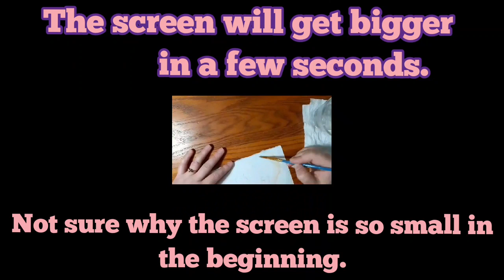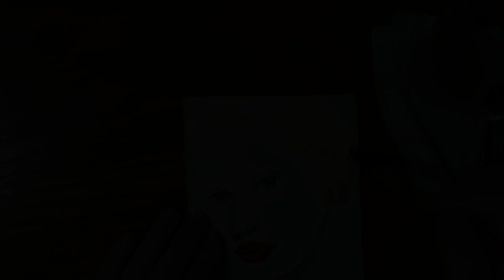How to Fix Watercolor Mistakes And Other Tips and Tricks